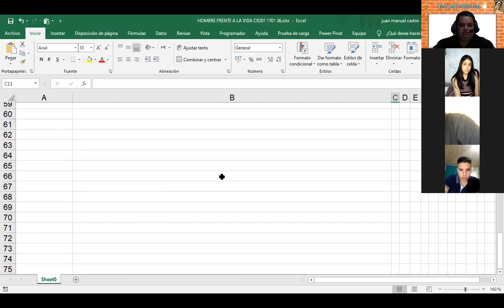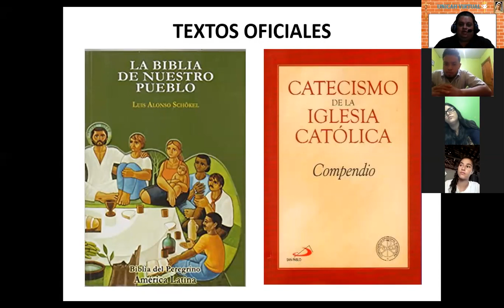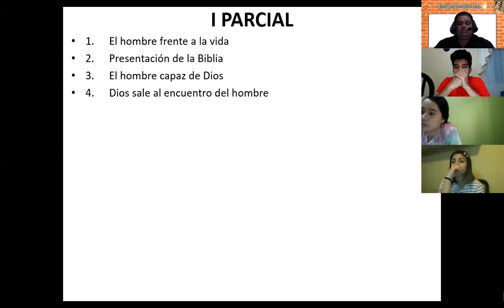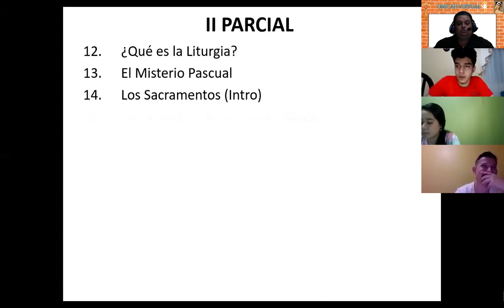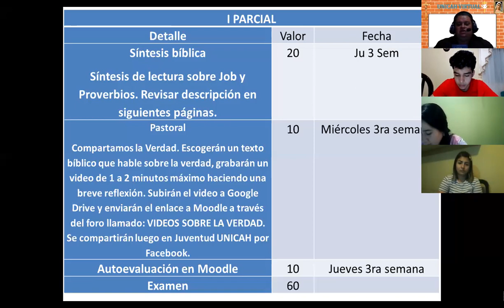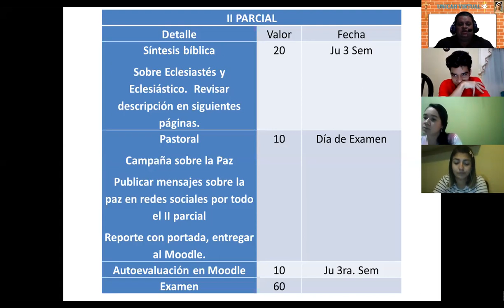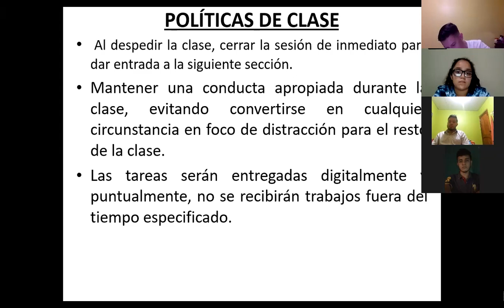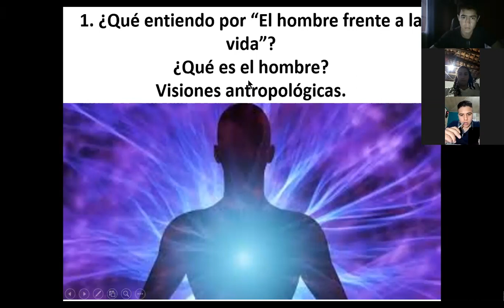21 DE SEPTIEMBRE HOMBRE ZOOM